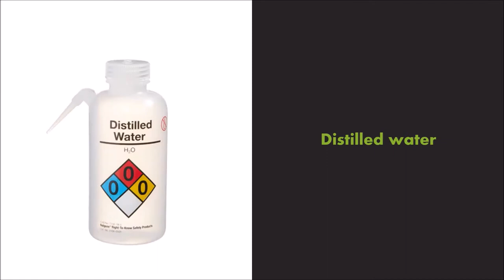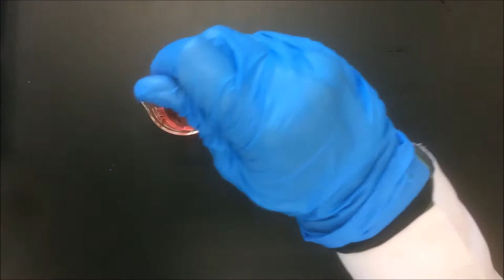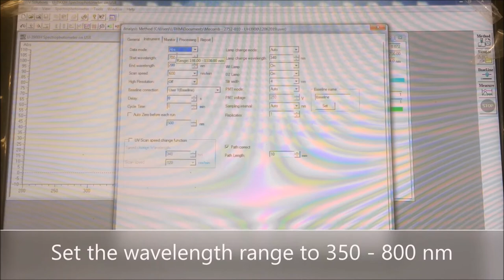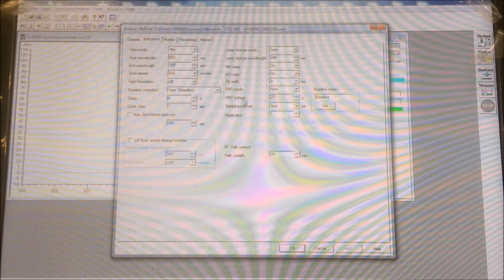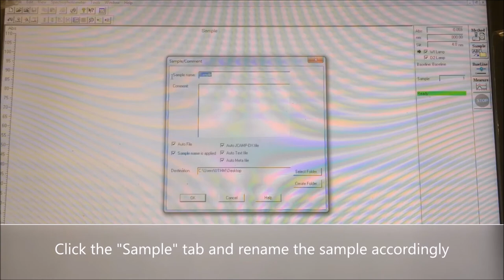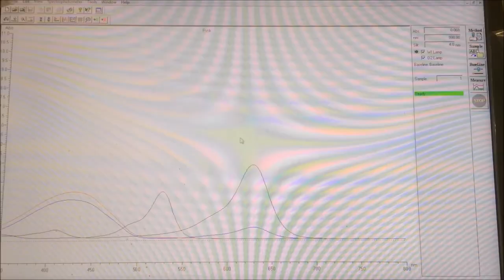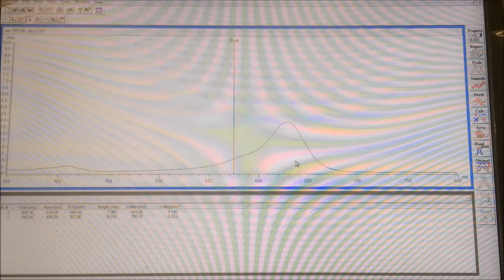Analysis of Food Dye Using UV-Vis Spectrophotometer (BWD21303 Practical 10)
Lab demonstration for BWD21303 (Food Analysis) practical class.

The practical class this week is about measuring the absorbance of food dye (food colouring) solutions. Students will also be able to learn the procedure of operating UV-Vis Spectrophotometer for absorbance analysis.

The instrument used in this demonstration was Hitachi U-3900H Spectrophotometer.